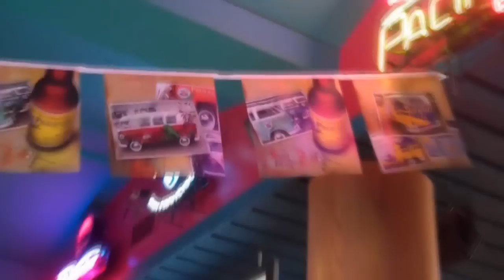San Francisco (Vlog#41) California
(Vlog#41)
A small trip to pier39, Fisherman's wharf and Baker beach near the Golden gate bridge in San Francisco, California